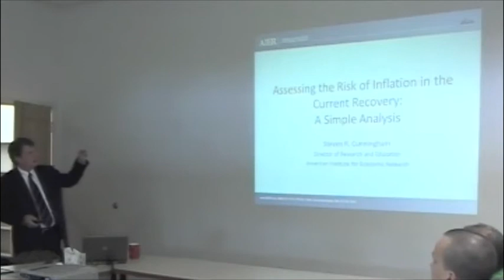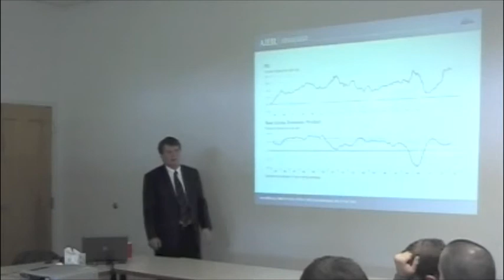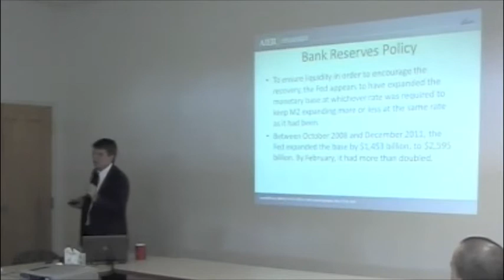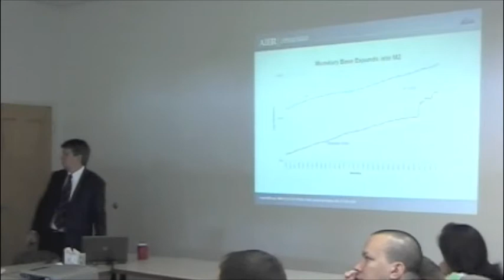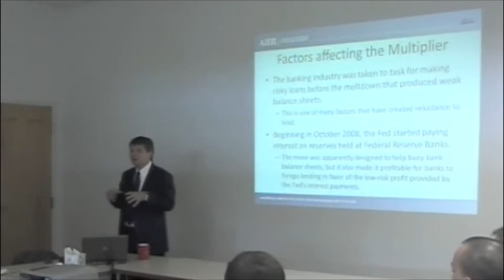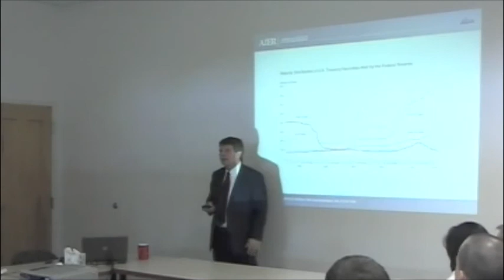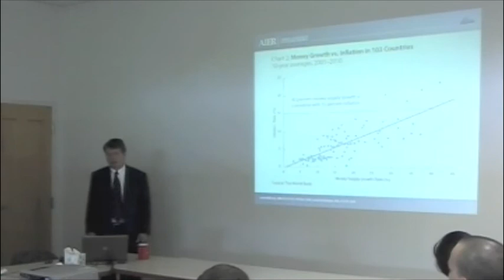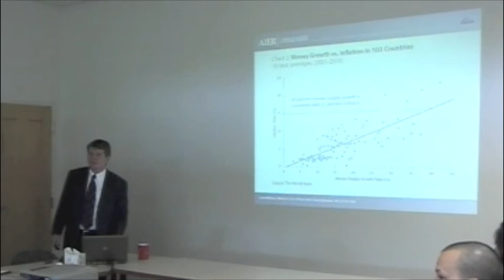Steven Cunningham: Inflation, the Money Supply, and the Fed [AIER Knight-Bagehot Lectures]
Inflation, the Money Supply, and the Fed—Steven Cunningham, director of research and education. Inflation has long been a flagship concern of AIER. Several articles in the past year have pointed to the danger of high inflation created by the quantitative easing that came about in response to the financial crisis. Director of Research Steven Cunningham wrote many of these, including a much-quoted analysis that a 15 percent inflation rate is not improbable.